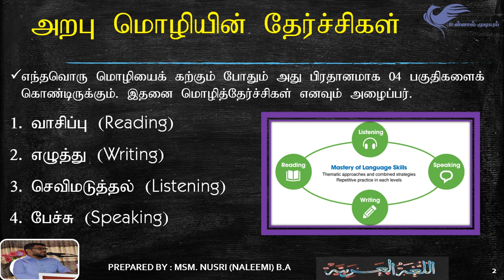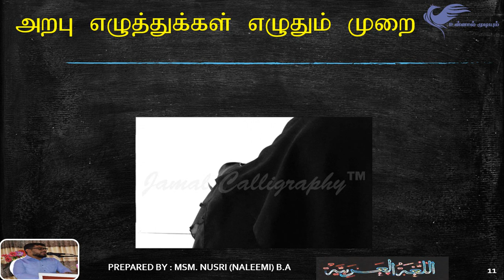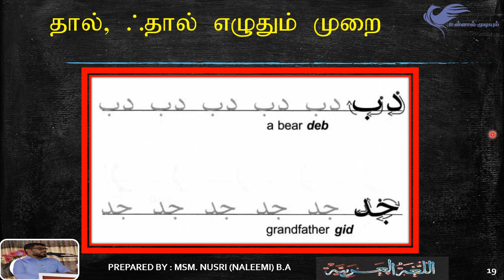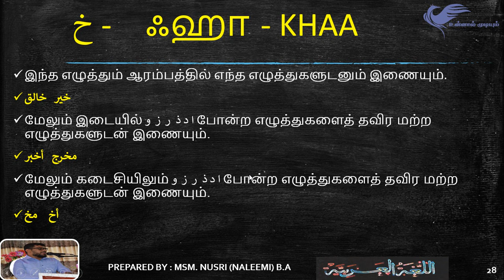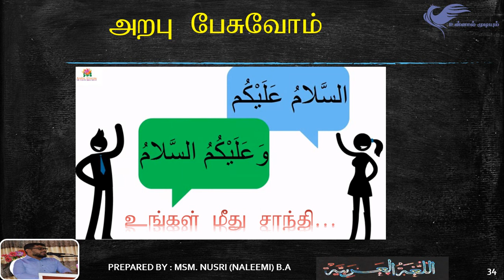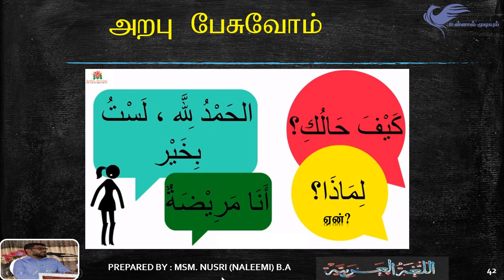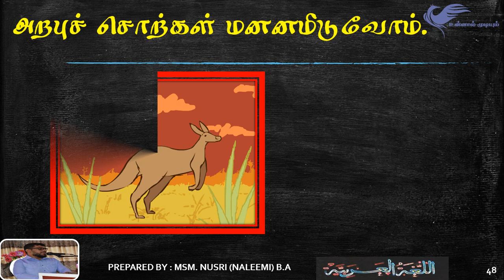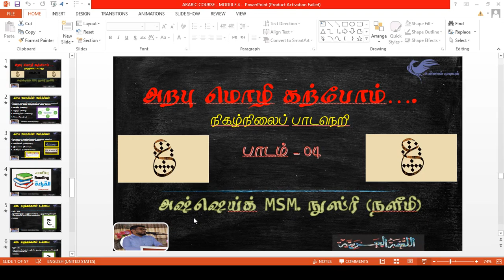அரபு மொழி கற்போம் - தொடர் 04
இக்காணொளியில் பின்வரும் விடயங்கள் கற்பிக்கப்படுகின்றன.
1. அறபு மொழி அடிப்படைத் தேர்ச்சிகள்
2. அரபு எழுத்துக்களின் உச்சரிப்பு முறை (ج ح خ د ذ)
3. அரபு எழுத்துக்களை எழுதும் முறை (ج ح خ د ذ)
4. அரபு செவிமடுத்தல் பயிற்சி (Listening)
5. அரபு பேச்சுப் பயிற்சி ( பெயர், ஊர், சுகம்  விசாரித்தல்)
6. அரபு இலக்கணம் (சூரிய சந்திர எழுத்துக்கள்)
7. பயிற்சிகள்